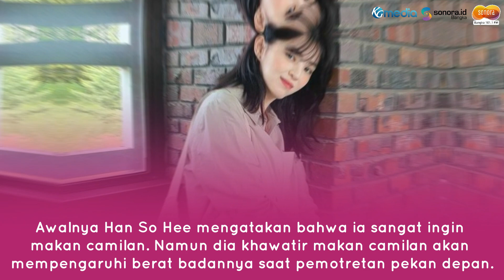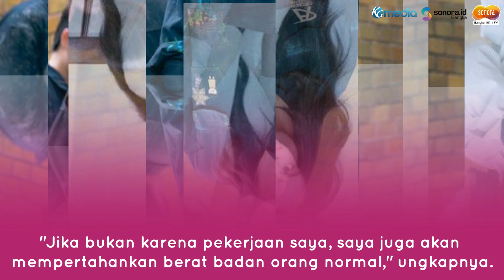Han So Hee Larang Penggemar Punya Berat Badan seperti Dia